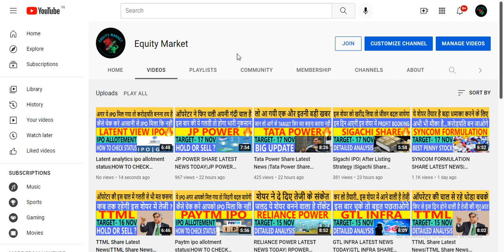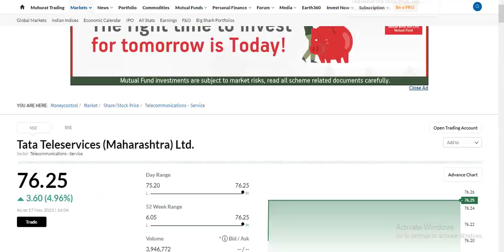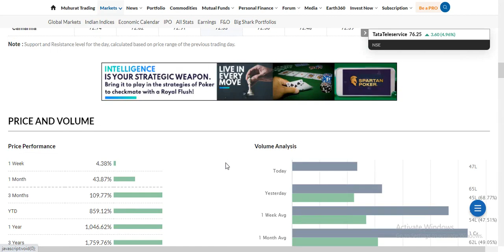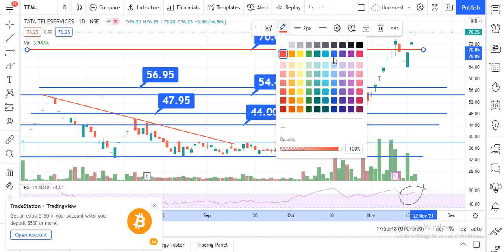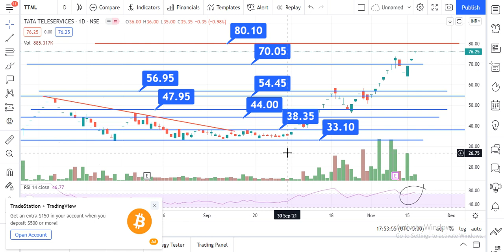TTML Share Latest News|TTML Share Price Target |TTML Latest News today |TATA GROUP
ttml share price target | ttml share news today | ttml share latest news today | ttml share analysis
Ttml share latest news | करोड़पति बन जाओगे अगर इस मौके पे चौक मार दिया। Ttml stock next target

TATA TELESERVICES SHARE LATEST NEWS | TATA TELESERVICES SHARE PRICE | TTML SHARE NEWS